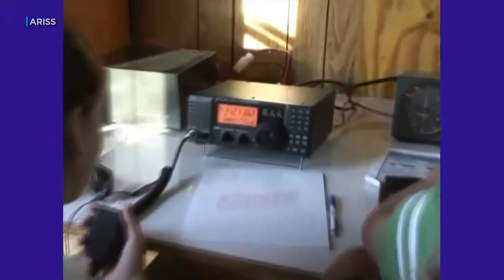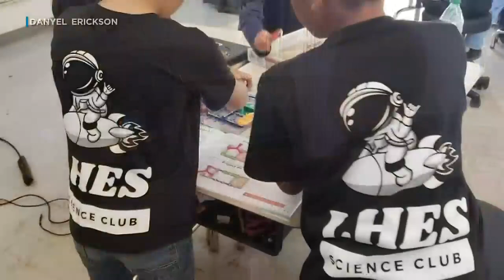Out of this world! Lanai kids get picked for live Q&A with ISS astronauts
Every year, a handful of U.S. schools are chosen from among many that apply to interview astronauts aboard the International Space Station.